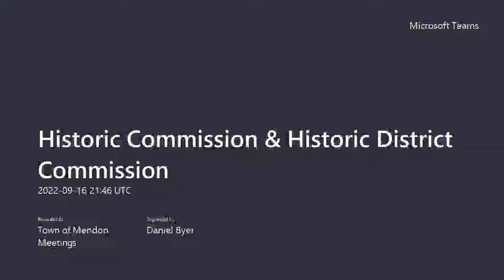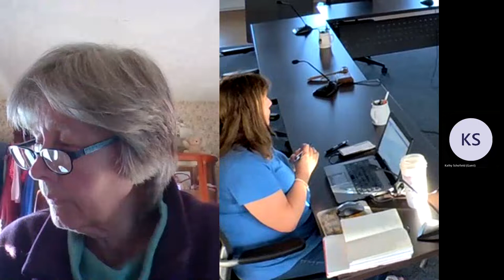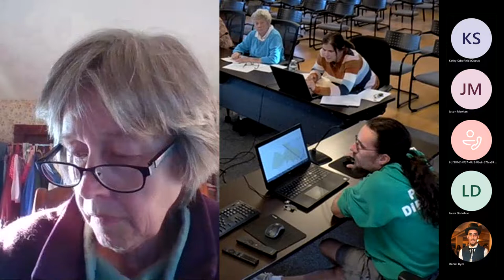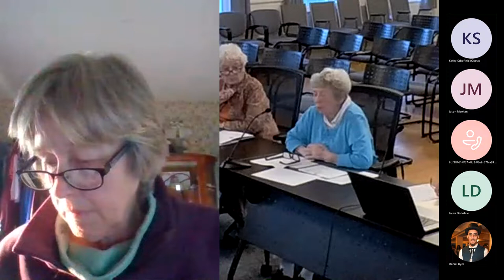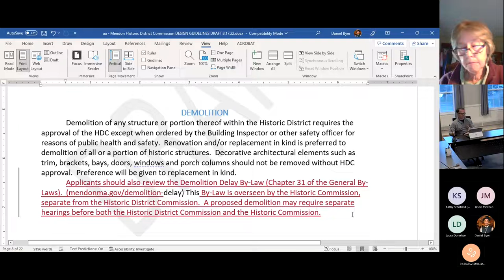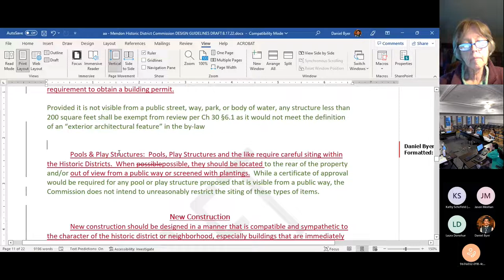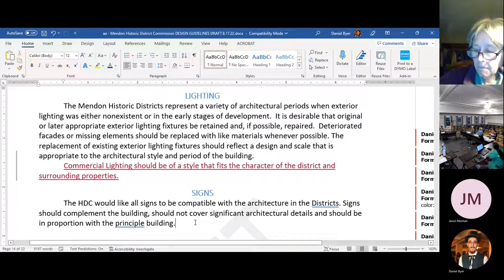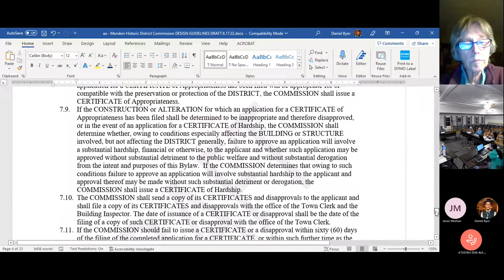2022 09 16 Historic District & Commission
Joint meeting Historic District & Historic Commission